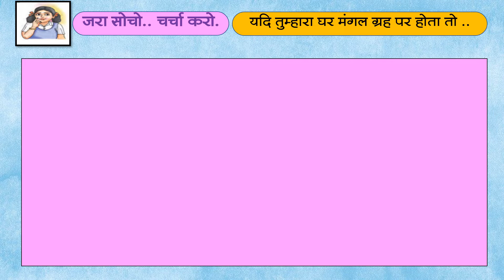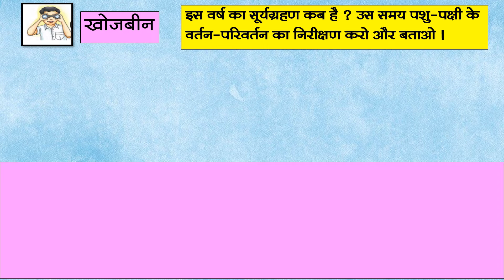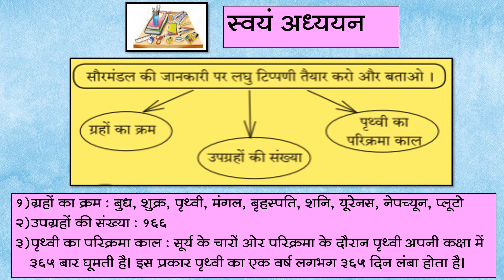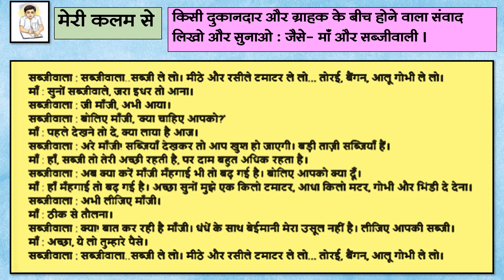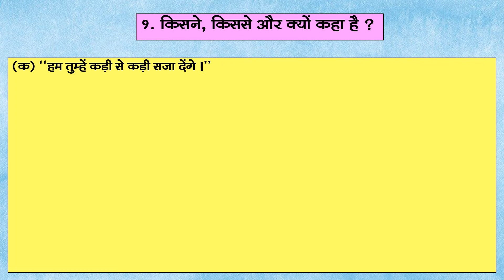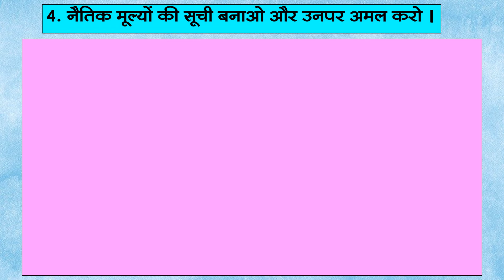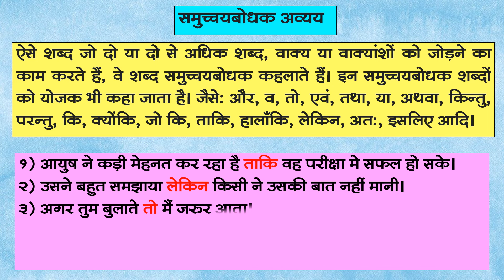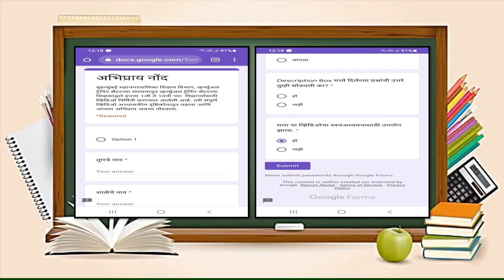BMC.VTC MAR_इयत्ता _ ७ वी, विषय _हिन्दी_घटक _६. चन्दा मामा की जय - स्वाध्याय _श्रीम.भारती सरोदे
प्र. १ ला : एक वाक्य में उत्तर लिखो ।
१) सुनील की माँ ने उसे क्यों पीटा था ?
२) रोने के बाद सुनील को क्या मिलता था ?
३) चन्दा मामा ने किसे क्षमा करनी चाहिए ऐसा कहा था ?
४) बच्चों ने कौनसी प्रतिज्ञा की थी ?
प्र. २ रा : ‘चन्दा मामा की जय’ इस पाठ को अपनी कक्षा
              में नाटिका के रूप में प्रस्तुत करो ।

इयत्ता :-  सातवी
विषय :- हिन्दी
अध्ययन घटक :- ६. चन्दा मामा की जय - स्वाध्याय
साहित्य :-  PPT
शिक्षिका :- श्रीम.भारती सरोदे